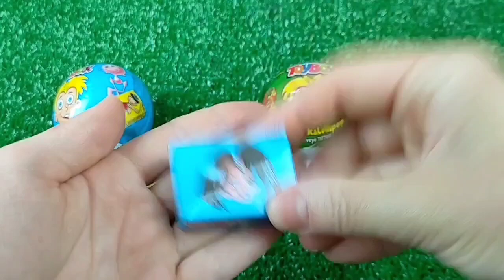ASMR BLACK Candy ENOKI MUSHROOMS BABY OCTOPUS TRUFFLE BLACK BEAN NOODLES 짜장불닭팽이버섯 트러플짜파게티 먹 MUKBANG